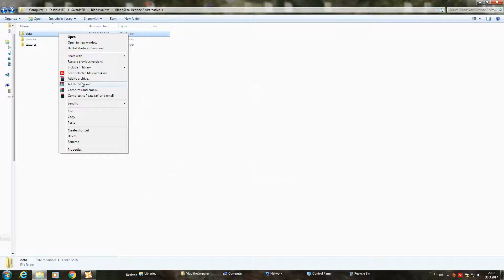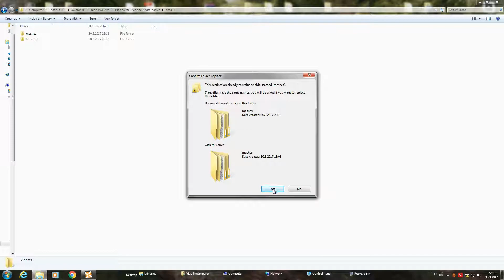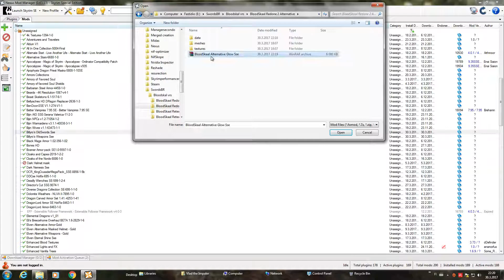Skyrim Special Edition - How to create an Archive with custom files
Short video how to create an Archive when there are more option in the Master Archive or folder